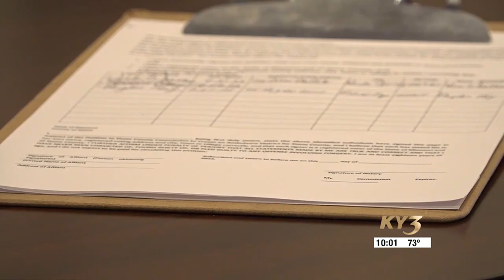Stone County voters approve new ambulance district; faster response times coming soon